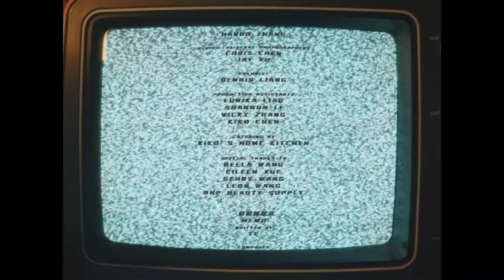嘻哈回憶錄 | MEMO | Official Music Video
Director | Producer：Even Wu
Director of Photography：Dennis Liang
Production Designer：Anita Zheng
Editor：Dennis Liang
1st AD | Co-producer ：Huan Li
Art Director ：Jason Jia
Set Dresser：Chris Chen
1st Assistant Camera ：Yu Yue
Gaffer ：Chris Chen  & Yu Yue
VFX Artist ：Yining Bei
Sound Designer ：Yining Bei
Graffiti Artist ：Reena Yao
D.I.T：Hanbo Zhang
Behind-the-scene photographers：Chris Chen  & Jay Xu
Colorist ：Dennis Liang
Production Assistants：
Eunika Liao
Shannon Li
Vicky Zhang
Kiko Chen
Special Thanks To
Bella Wang
Eileen Xue
Gehry Wang
Leon Wang
BNP Beauty Supply

“嘻哈回忆录 | M E M O”
written by TE
Composer：Soulfresh Beat
Talent Agent ：Sherry Liu
Recording Studio ：Midnight Studio